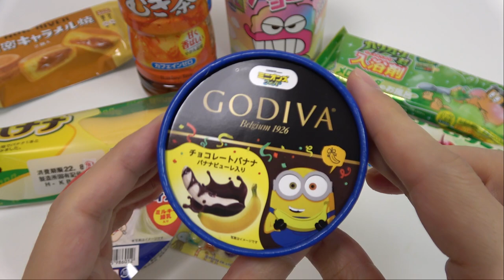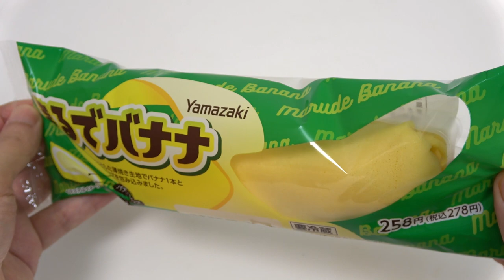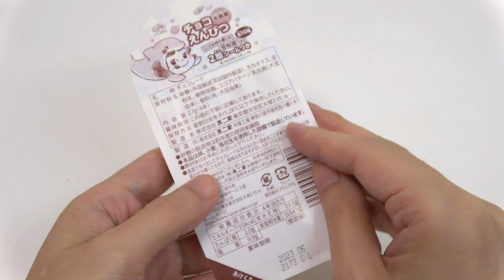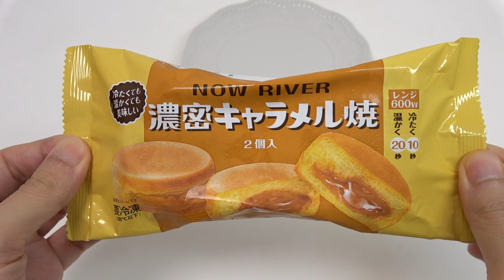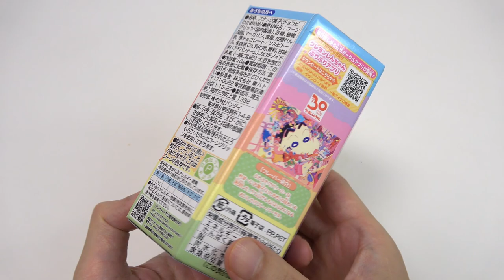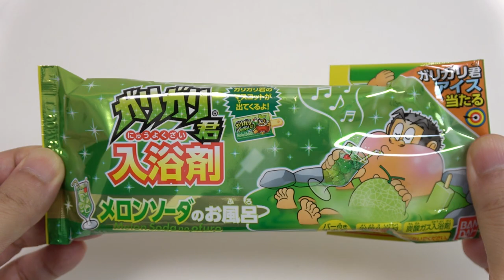8 Japanese Convenience Store Foods 7 Eleven Konbini August 2022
8 Japanese Convenience Store Konbini Foods. I bought them at 7 eleven. The last is bath bomb which I bought at 7 eleven too.

Godiva Chocolate Banana Ice Cream(298 yen): Godiva collaborate with minions. why?
Marude Banana(258 yen): whole banana wrapped thin sponge dessert. They uses banana whipped cream. It's for banana lover!
Milky Ice Cream(168 yen): stretchy ice cream. It looks like a Dondurma, doesn't it? The taste is very rich like a condensed milk.
Chocolate Pencil(121 yen): cute and yummy pencils. I used to eat in my childhood.
Frozen Caramel Yaki(192 yen): Japanese pancake with caramel filling. it's frozen dessert.
Chocobi cotton candy flavor(111 yen): Shinchan's favorite candy cotton candy flavor version. I like the taste.
Melon Cream Soda Popsicle(158 yen): It has popping candies on the surface. I like the texture of popping candy.
Melon Soda Popsicle bath bomb(418 yen): It looks like a ice candy bar, doesn't it?

total : 1875 yen(14 USD)
Which do you want to eat? My favorite is milky ice cream. I like the stretchy texture.